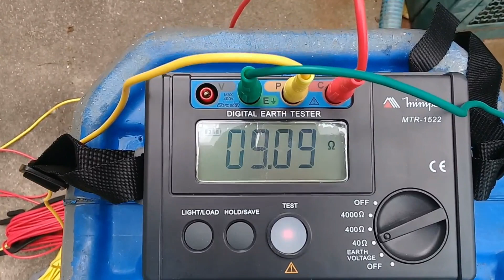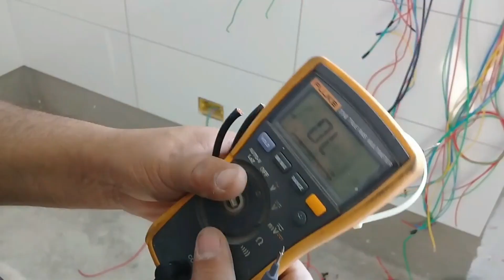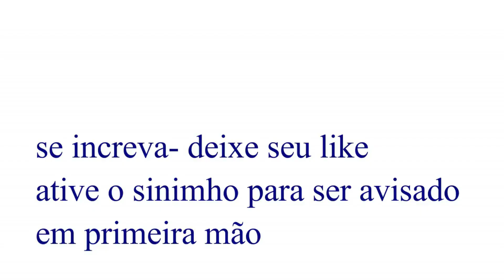Resultado do aterramento mas inicio da montagem do quadro de distribuição trifásico